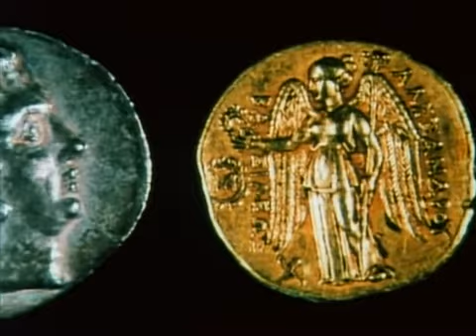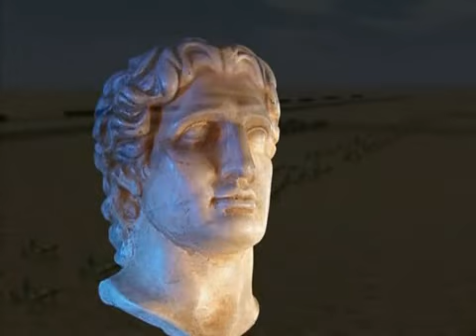B. D. De la Antigüedad La batalla de Gaugamela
Esta batalla tuvo lugar el 1 de octubre de 331 a. C. en Gaugamela, en la ribera del río Bumodos, tributario del Gran Zab. Dicho lugar se encuentra a unos 27 km al noreste de Mosul y a 52 km de Arbela. En la batalla se enfrentaron el ejército persa a las órdenes de su rey Darío III y el ejército macedonio bajo el mando de Alejandro Magno. Darío eligió esa localidad porque era una amplia llanura que favorecía a sus numerosas fuerzas montadas. Esta batalla marcó el final del Imperio Persa y es considerada una obra maestra en la táctica militar y la mayor victoria de Alejandro.